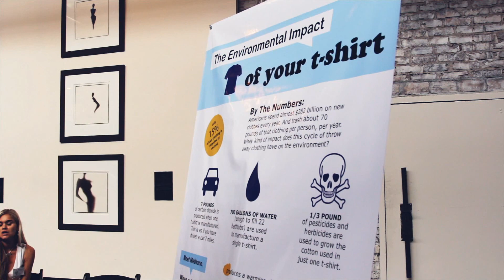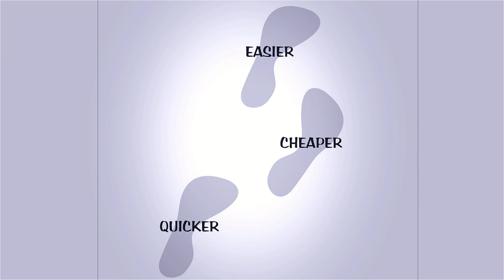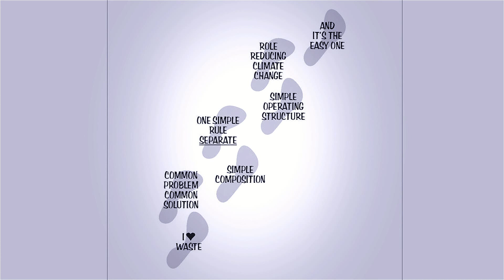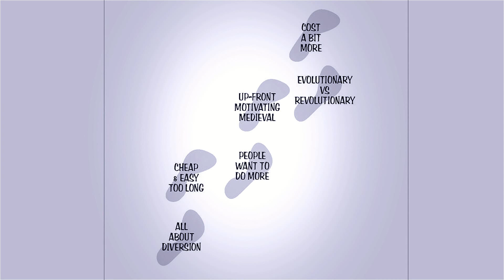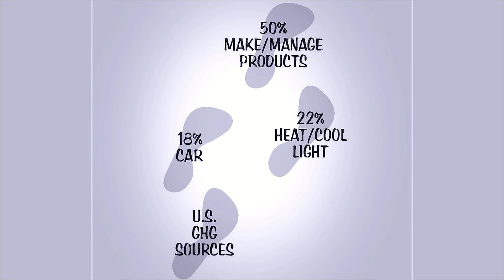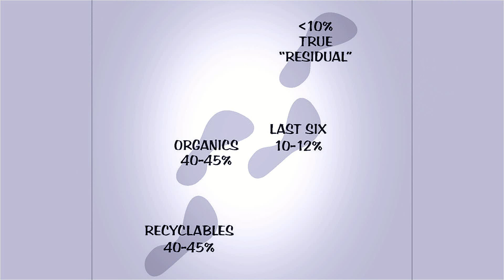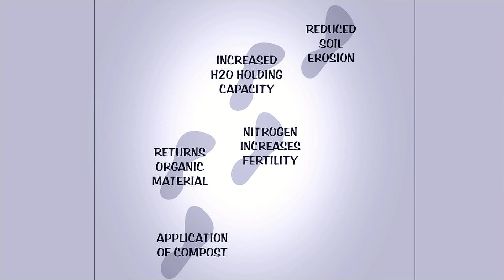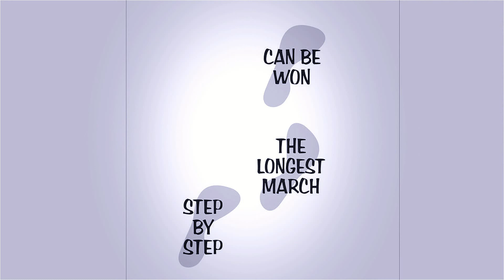Rod Muir / Garson & Shaw Event 2013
Rod Muir discusses recycling and waste reduction at the 2013 Garson & Shaw Event in Altanta, GA.